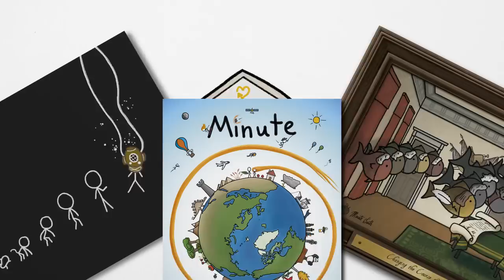How Our Honey is Made (& Subbable announcement)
With YOUR help, we can continue making MinuteEarth videos!

Sorry we had to turn off comments - Youtube's new comment system doesn't work, so we moved the discussion to reddit

Want to know how much it costs to make MinuteEarth?

Writing and Editing Team: Alex Reich, Peter Reich, Emily Elert
Animation: Ever Salazar

Earth from Space "The Blue Marble" - NASA

REFERENCES
University of Kentucky Extension Service. February 2013. Beekeeping and Honey Production.

York County Beekeepers' Association. Honeybee Facts and Trivia.

MinuteEarth is available as a free iTunes podcast!

MinuteEarth provides an energetic and entertaining view of trends in earth's environment -- in just a few minutes!